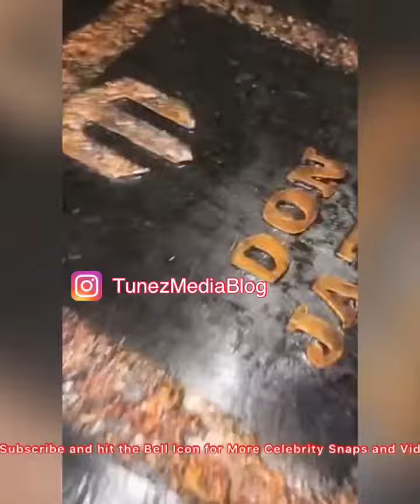Toke Makinwa discovers mysterious box of juju in Don Jazzy’s Bedroom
After shooting her scenes late into the night at the house of the famous producer, she opted to intrude on his personal space and got more than what she bargained for after doing Gulder ultimate search on his bedroom and discovered the weird bronze crafted chest.